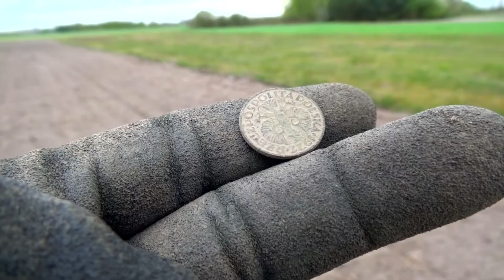Na tropie okruchów historii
Zwiastun reportażu składającego się z czterech części. Każdy odcinek to jeden dzień z życia detektorysty.